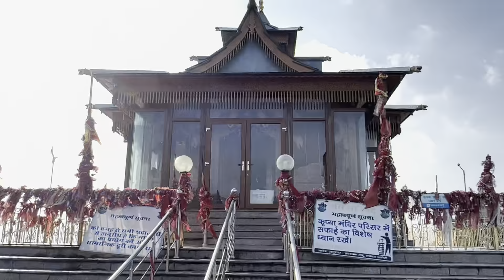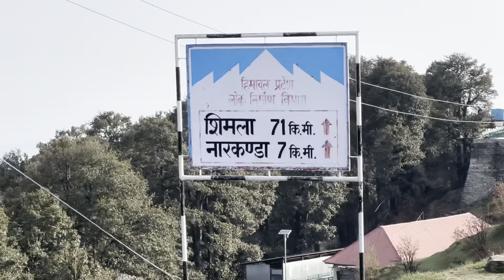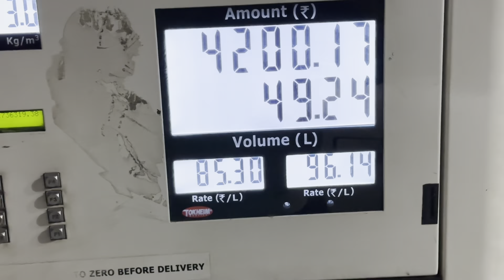Hatu Temple yaha pauchna bilkul bhi assan nahi 😱 | Tanni Jubbar lake shimla Narkanda H.P